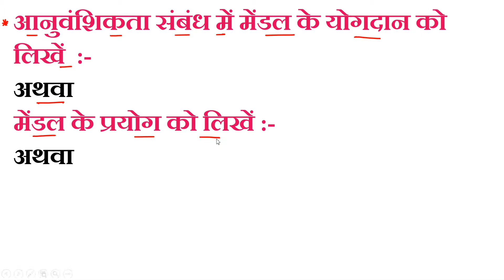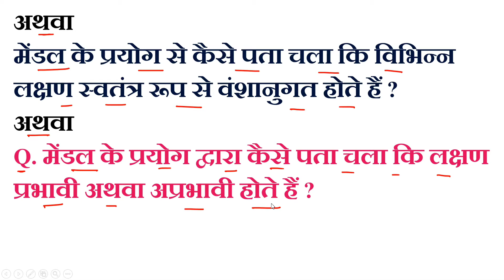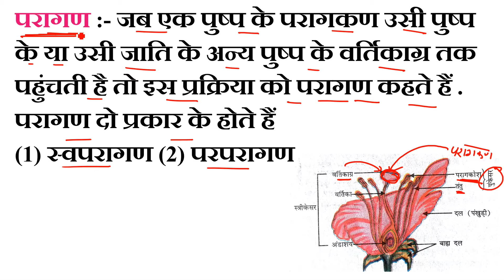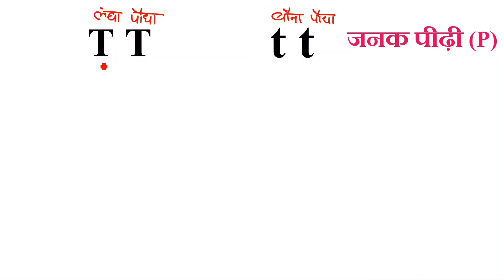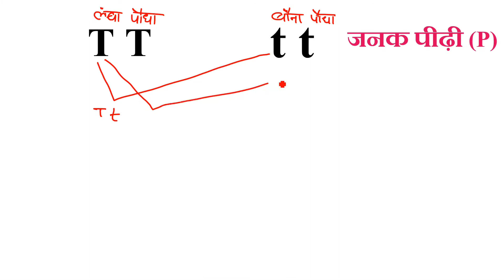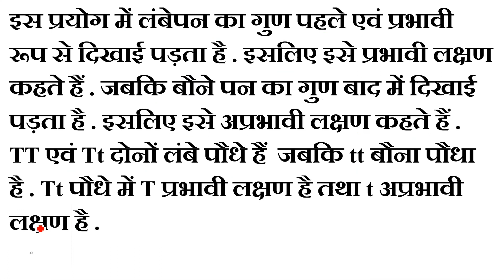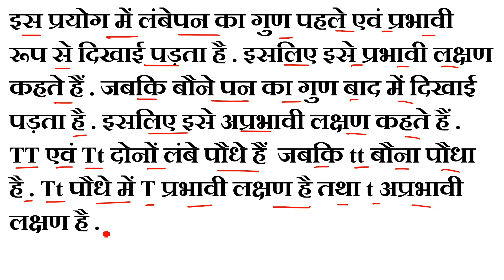mendal ka prayog || मेंडल का प्रयोग || anuvanshikta evam jaiv Vikas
anuvanshikta evam jaiv Vikas
anuvanshikta evam jaiv Vikas important question
anuvanshikta evam jaiv Vikas important question 2022
Science model set 2022
Jac Board science Model Set 2022
jac Board class 10 Science Model set 2022
Class 10 Science Model set 2021-22